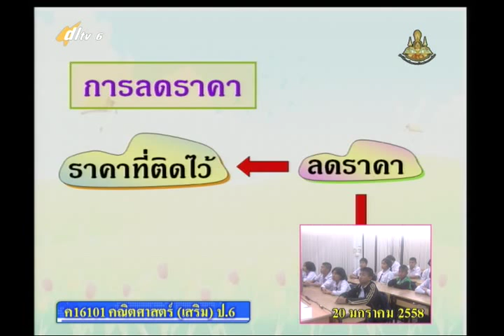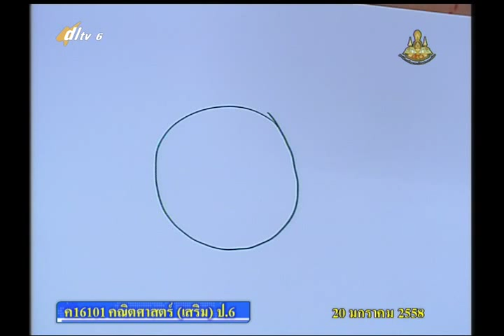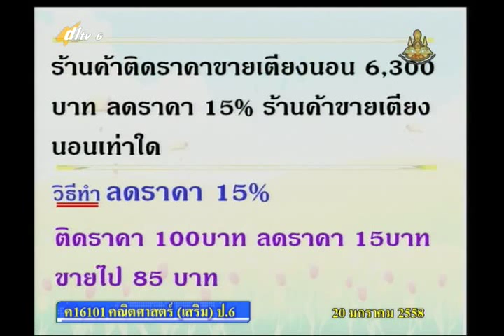050C+6200158+ค+การลดราคา+mathp6+dl57t2